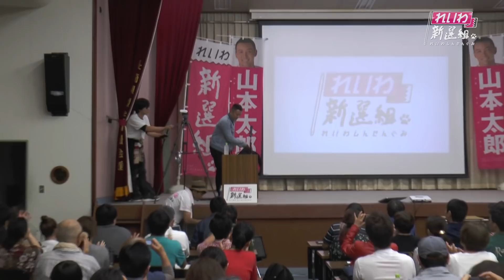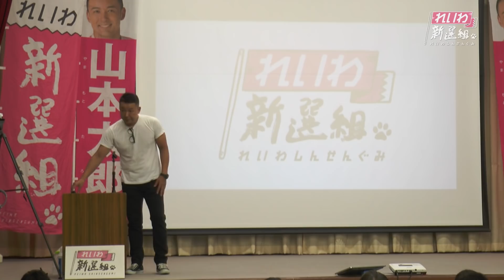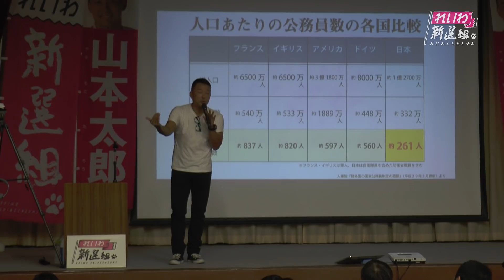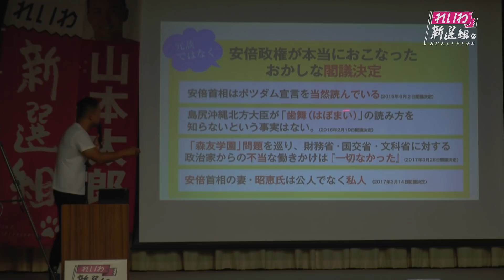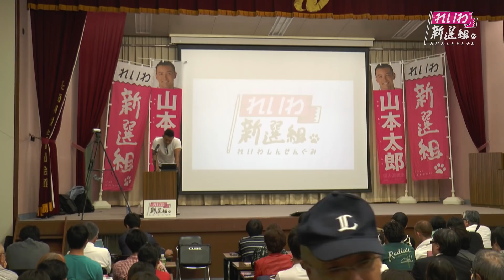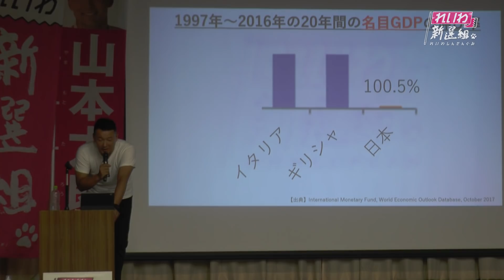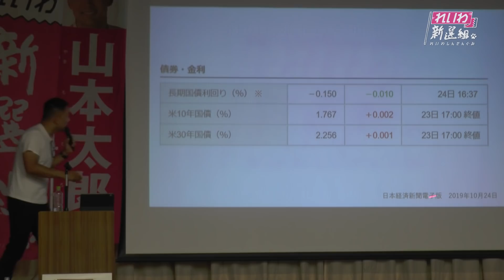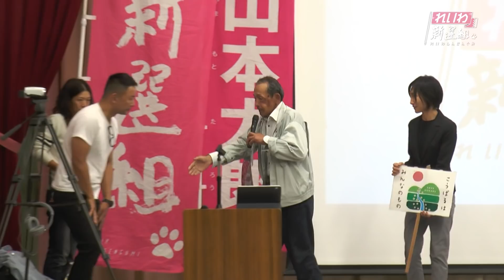山本太郎（れいわ新選組代表）おしゃべり会 長崎市 2019年10月24日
れいわ新選組へのご寄附は、リンク先からお願い致します！

政権とったらすぐやります・今、日本に必要な緊急政策